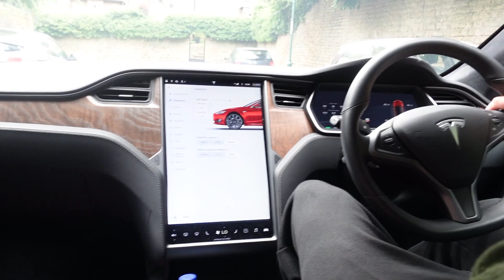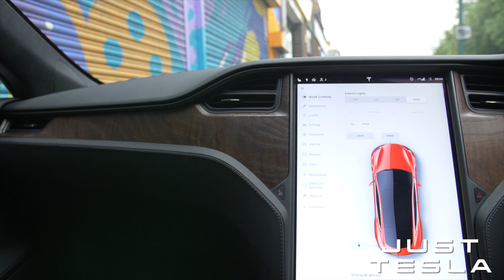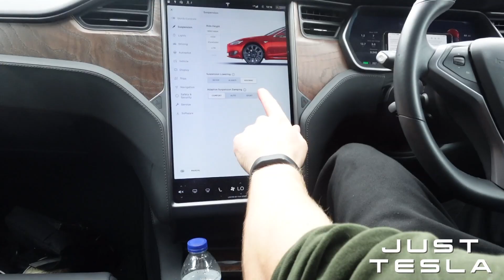GENIUS OR COMMON SENSE ? Are TESLA Really Ahead ? 2020 Model S in Depth Look!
1000 supercharging miles or $100 dollar credit for SOLAR !

Hey guys! This video was a lot of fun to shoot! Love the support we are having so thanks a million!

Today we look at the tech of the 2020 Tesla Model S, mainly focussed around the air suspension and the GPS location automatic changing function, also look art the Model s vs British road bumps. . But this open a discussion of if tesla are genius or not. Are they doing game changing things ? Well in the auto world they certainly are.

We talk about other auto companies and how slow they are to react to the Tesla movement.